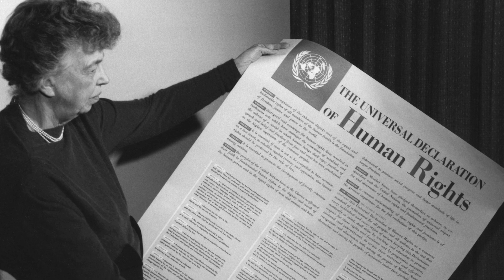Advancing Human Rights, Worldwide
We can advance human rights, worldwide.